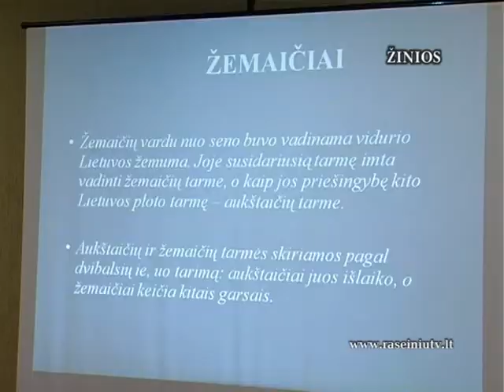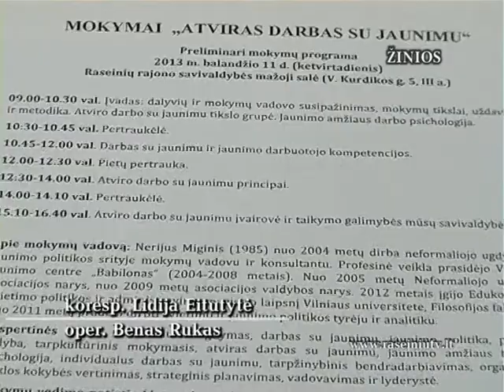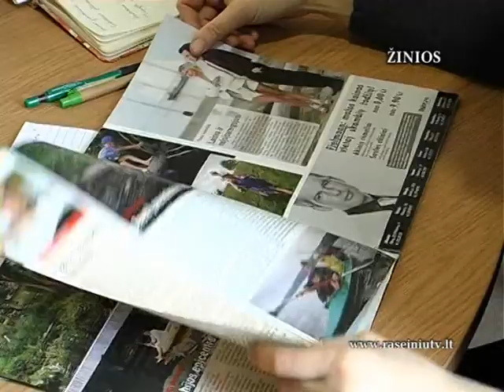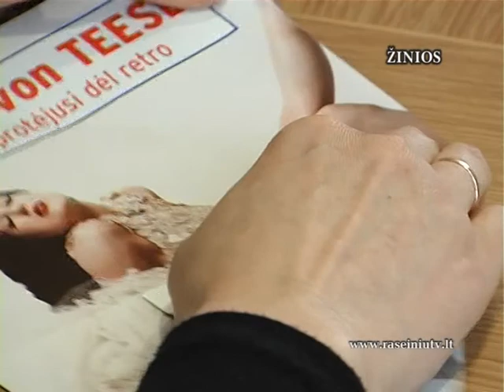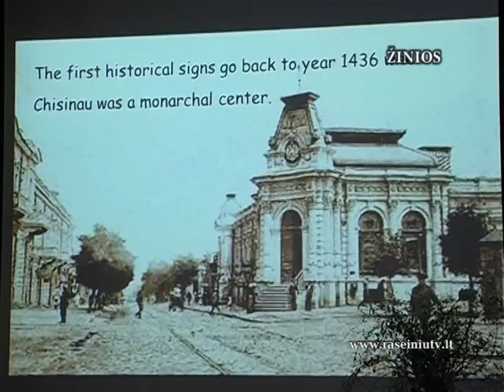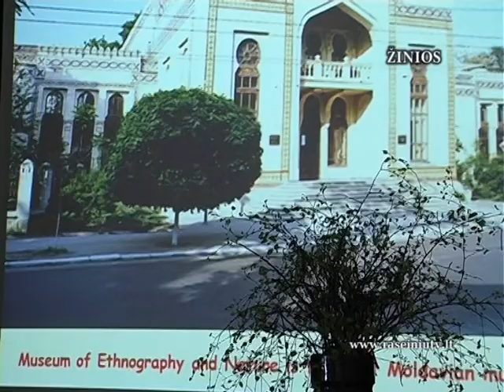Raseinių krašto žinios 2013 04 11